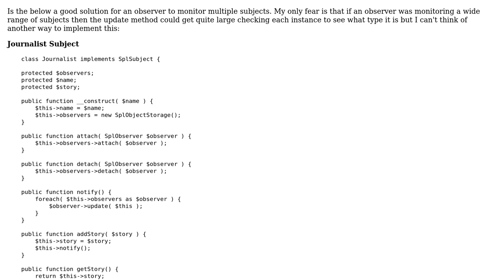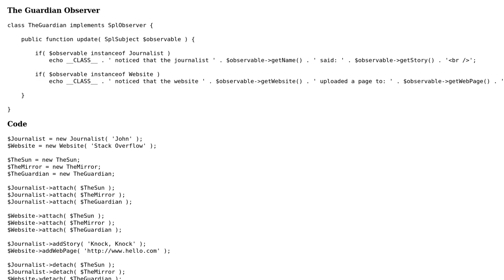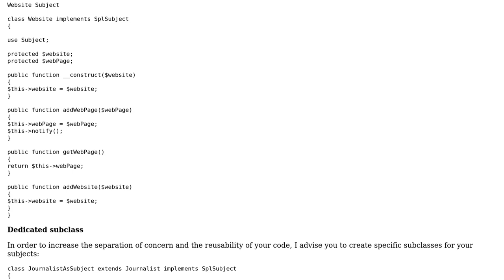Code Review: Observer Pattern with an Observer observing multiple Subjects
With thanks & praise to God, and with thanks to the many people who have made this project possible! | Content (except music & images) licensed under CC BY-SA | Music | Images & others | With thanks to user Peter Featherstone user lilobase and the Stack Exchange Network Trademarks are property of their respective owners. You are responsible for your own actions.